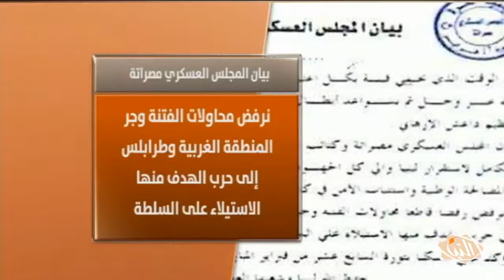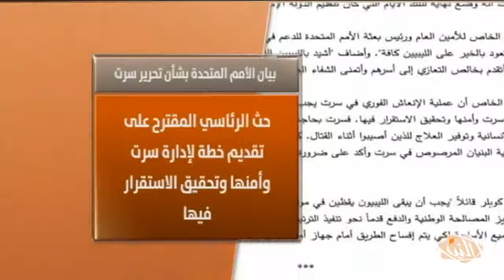موجز أخبار الـ 17:00 ليوم الاثنين 19-12-2016